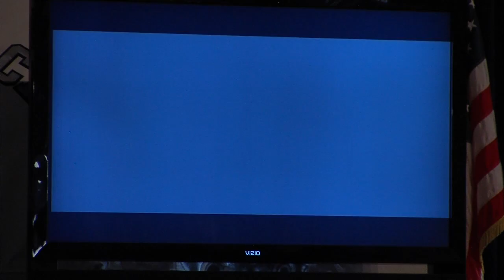The Prayer of Jabez/SOFO Church January 12, 2014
The Prayer of Jabez is a powerful prayer that is key principle in how God longs to work in our daily lives. Catch this sermon from Pastor Zac Coaston from Water of Life South Fontana, concerning the blessing that God has in store for you with the Prayer of Jabez.